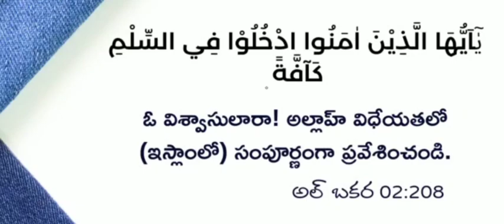*_నిజమైన ముస్లింగా మారండి_*.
*_నిజమైన ముస్లింగా మారండి_*.        *వారానికి ఒకసారి,ఎవరైనా చనిపోయినప్పుడు & పండుగల సమయంలో ఇస్లాంను ఆచరిస్తే సరిపోదు*